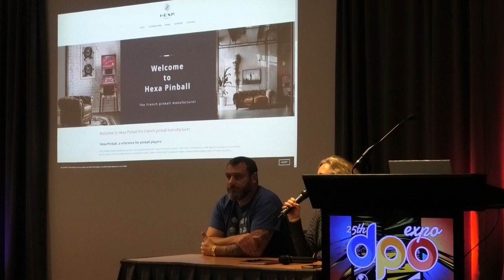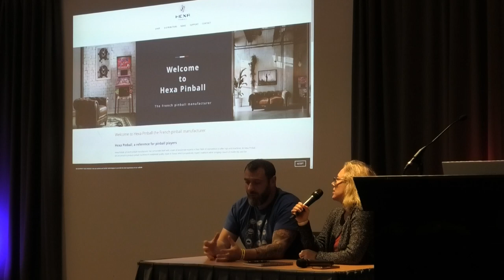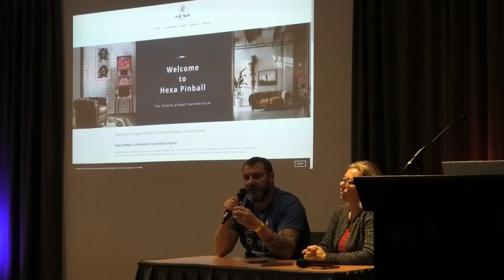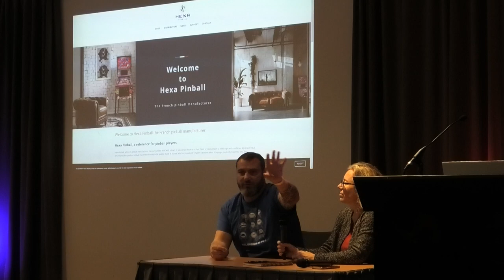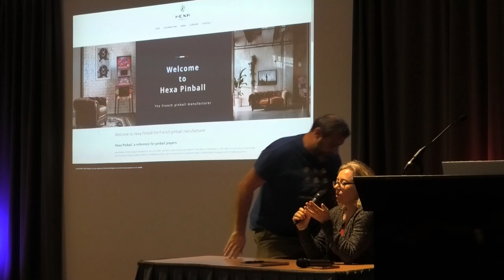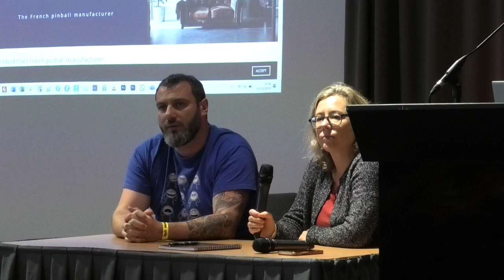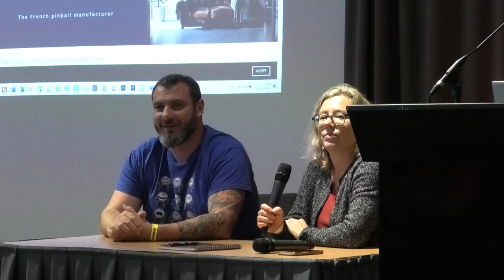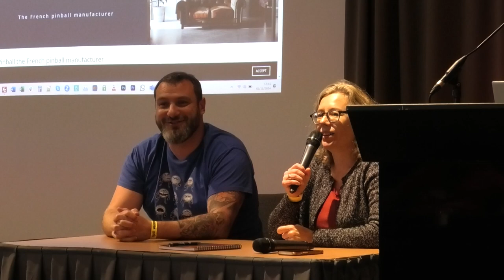Hexa Pinball - Dutch Pinball Open Expo 2024 - Pinball News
Aurélie Cosledan & Alexandre Mak from the Hexa Pinball Team talk about their company and their first game, Space Hunt.